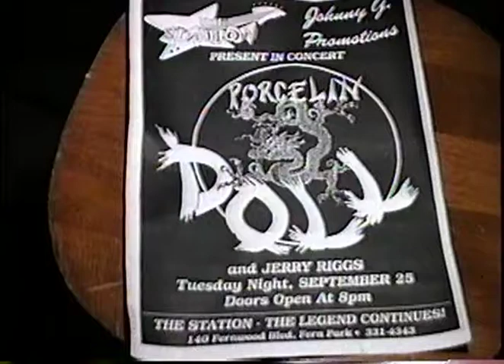Porcelin Doll • The Station • September 25, 1990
Porcelin Doll
The Station  - Orlando, Florida

from VHS